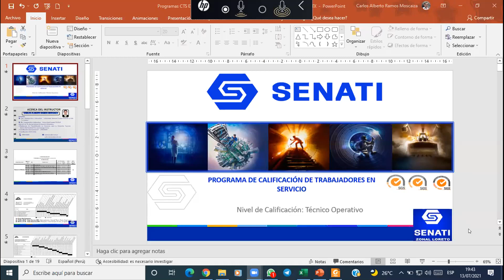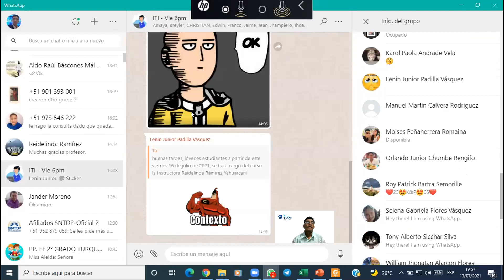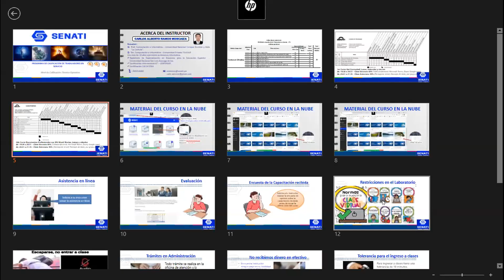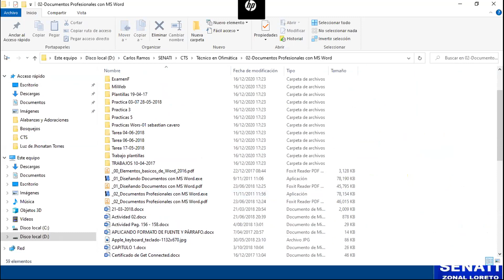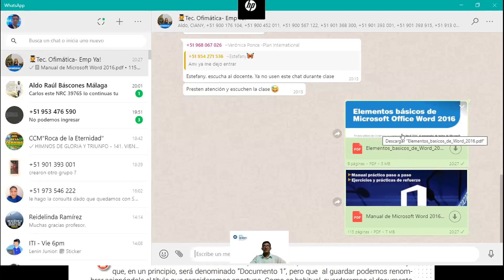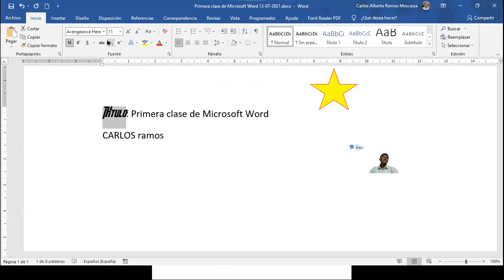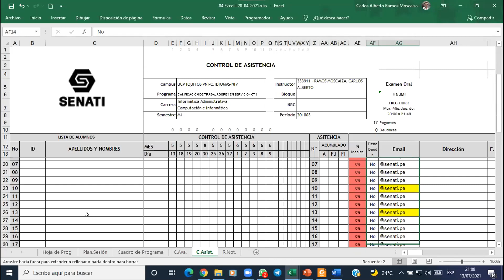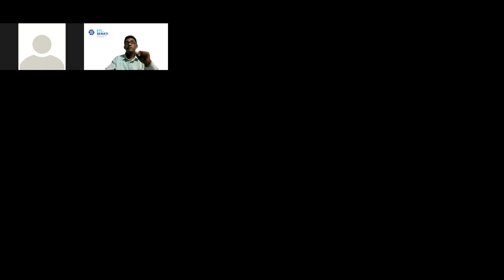Clase 01 DOCUMENTOS PROFESION C/MS WORD - 20210713